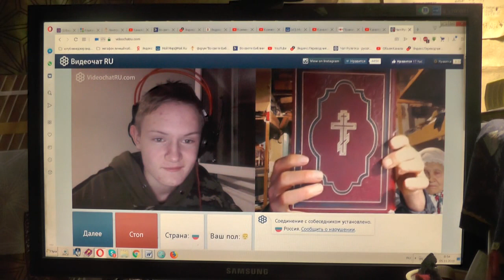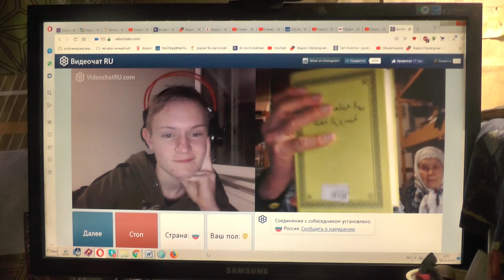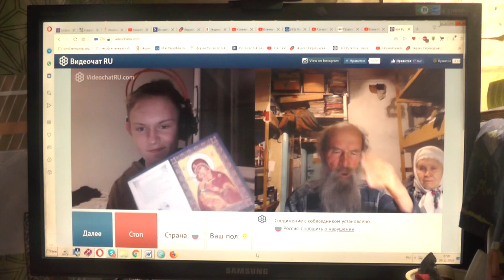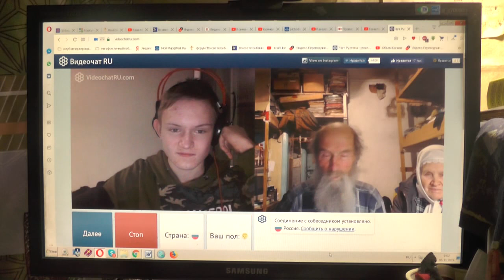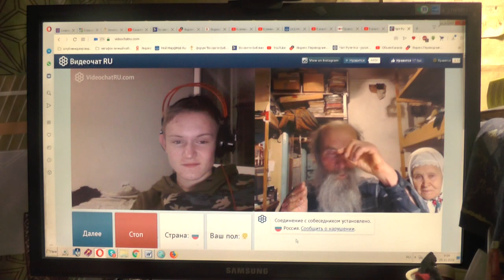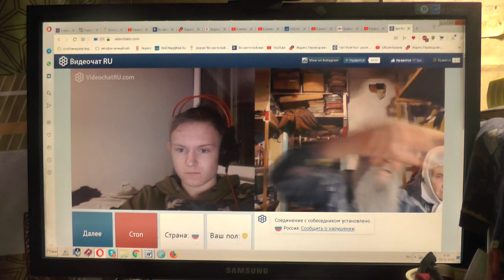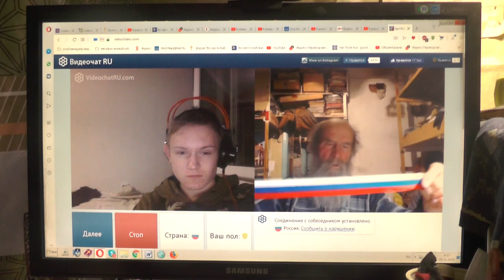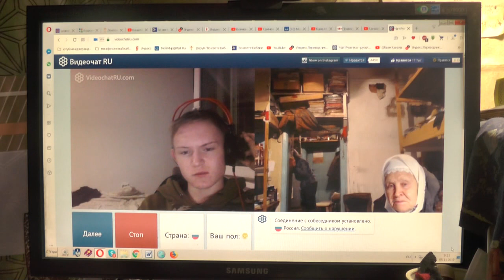№54. Иоан.3:36 Верующий в Сына имеет жизнь вечную,.. 05.11.2019